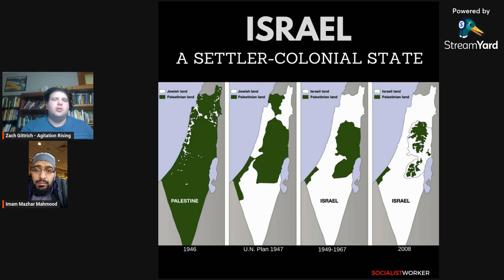"The Occupation MUST End!" Interview with Imam Mahmood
Interview with Imam Mazhar Mahmood on the Israel/Palestine Conflict.

Imām Mazhar currently serves as the Director of Religious Affairs at the Islamic Foundation of Peoria and is a writer at the prestigious Mathabah Institute, Toronto. Imām Mazhar is an active participating scholar at AMJA's (Assembly of Muslim Jurists of America) Imams Conference and a Director at Imams Services Inc.

He is an active member of the interfaith community; he lectures at conferences, schools, seminars and universities in and out of North America. Imām Mazhar resides in Peoria Illinois with his wife and children and he enjoys traveling, reading and promoting unity through peace and diversity.